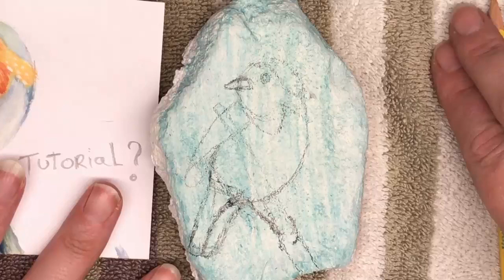roodborstje op steen schilderen GS:39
Hallo en welkom op mijn Youtube kanaal.
Vandaag een ander verzoek van een volger om een Roodborstje te maken op steen.  Eerst gaan we hem schetsen en daarna schilderen. Doe je weer mee?

Ben je nog niet aangemeld op mijn kanaal? Ik zou dat super vinden als je dat doet.
Heb je een verzoek van iets waar je graag een tutorial van ziet kun je dat laten weten onder de berichtjes van een filmpje.
Ik gebruik Decoart Verf, maar je kan het vast ook wel met de verf die je al in huis hebt.
Mocht je toch graag dit soort verf kopen zal ik je wat linkjes geven van webshops waar je dit soort verf kunt kopen.
Hier kun je veel leuke hobbie producten vinden waaronder de decorart verf en de glitter verven.  Als je het bovenstaand linkje gebruikt steun je me ook met mijn materiaal.

Joy Color Art.
Ook hier vind je veel mooie hobby producten voor onze hobby.
Niet vergeten Helma’s naam te noemen zodat ook zij wat vergoeding krijgt voor haar fb pagina Stenen Schilderen.

Attelier Netty Blasman facebook!
Super mooie stempels, en ook metallic verf.

Schatmakertjes
Hier kun je geweldige mooie stenen kopen en bovendien heeft ze nu Engelenvleugeltjesverf wat erg mooi glinstert.